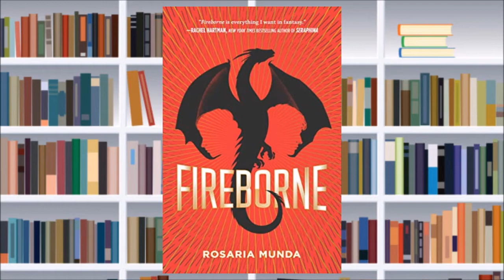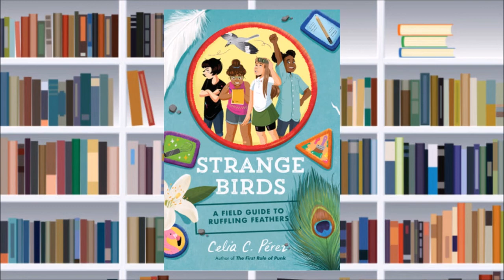2020 Illinois Reads titles for grades 6-8.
Learn about the books for readers in grades 6-8 on the 2020 Illinois Reads List.